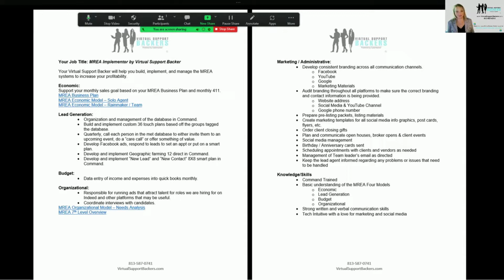Why Virtual Support Backers powered by Cyber Backer over other companies...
Jessica Fox shares what makes Virtual Support Backers powered by Cyberbacker SPECIAL.

Jessica also shares the most popular job descriptions!

If you are outside of our franchise area in Florida, feel free to register and we will connect you with your local franchise owner.